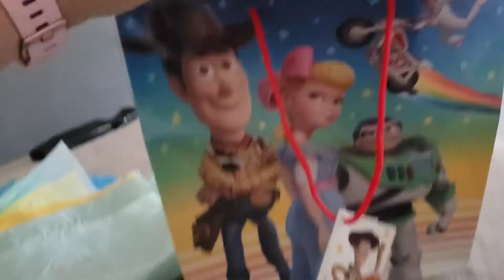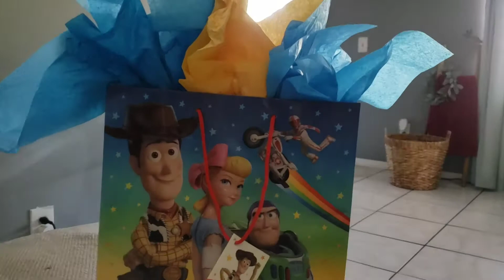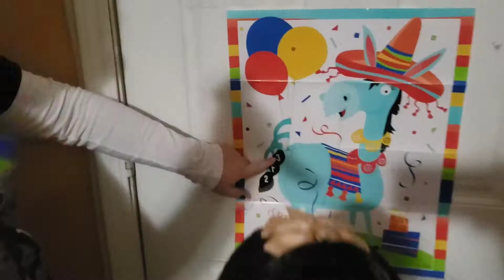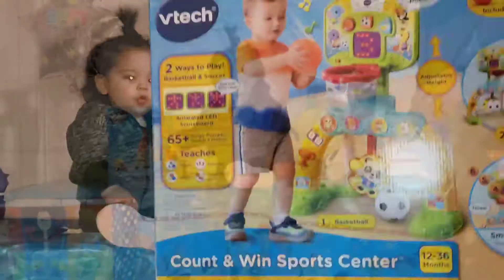My Nephew's 1st Birthday VLOG